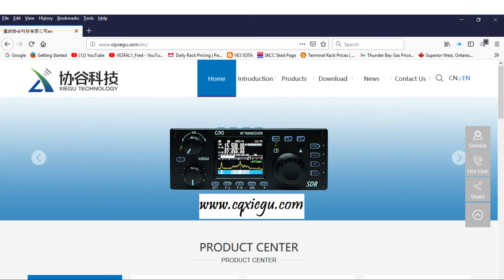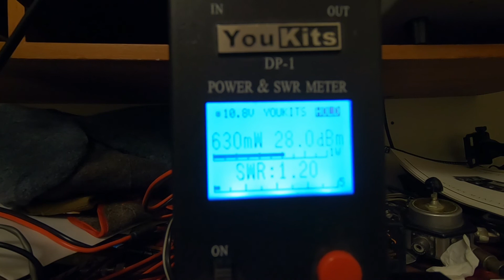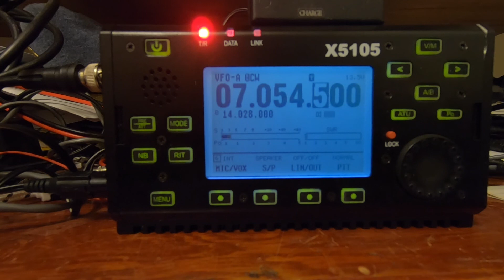QRPP 650mw CW QSO with NO8C in Ohio 40m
Here I finally get to work Mike November Oscar 8 Charlie on 40m for a new band for him and getting my SKCC number. I was running 650mw to my windom, Mike was running 200 watts out. I got a 579 and he was a 599.
Bands seemed a bit more is ship shape last night as they have been bad as of late.
I missed Mikes exchange of numbers to me on the video as the cameraman had some issues when Mike came back to my low power call.
Thanks Mike for hearing me and the great report.
Cheers and 73
Fred
VE3FAL
SKCC#50C

I enjoy all aspects of the outdoors, be it hiking, biking, hunting, fishing or canoeing. Camping and survival are two skills I continually try and work on and stay ready and practised in the event these lifesaving skills are required.

72/73 Fred VE3FAL